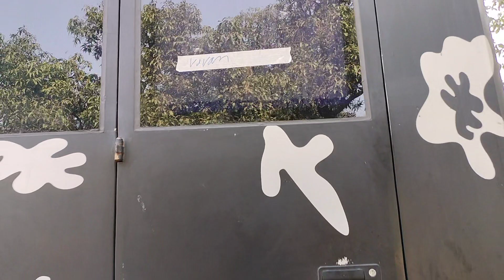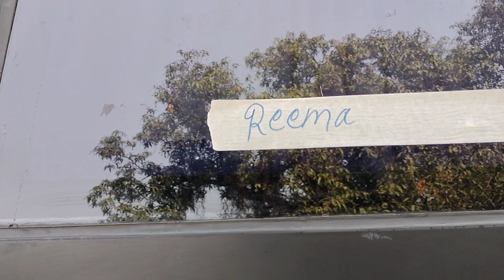BTS| Sasural Simar ka2## Outdoor Location## Reema ji Vivan ji Makup Masti###